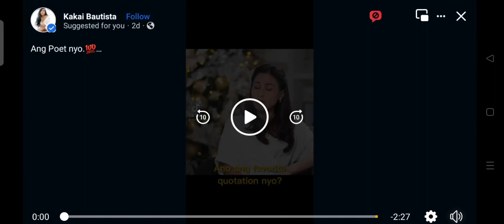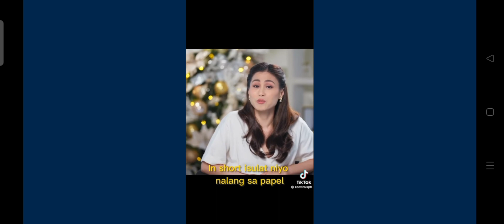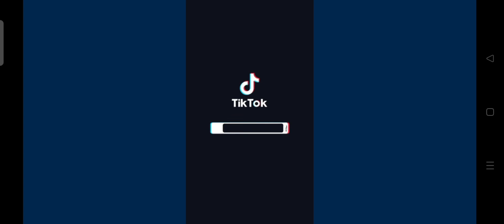MOTIVATIONAL MESSAGE FROM JEO DE LION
such an inspiring though